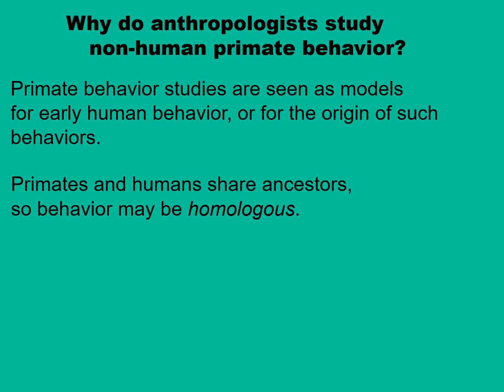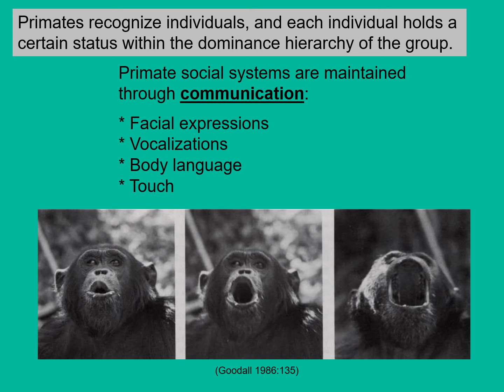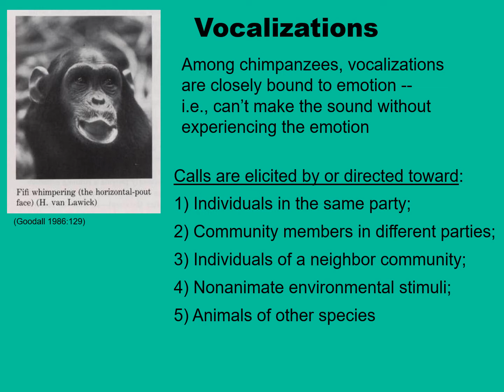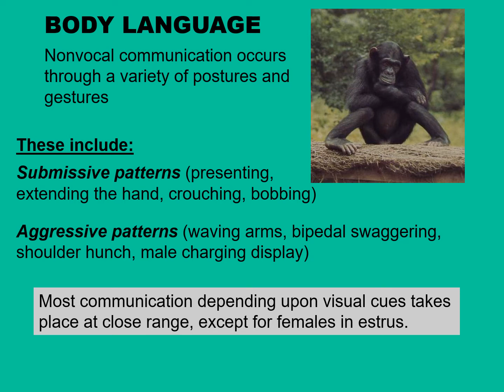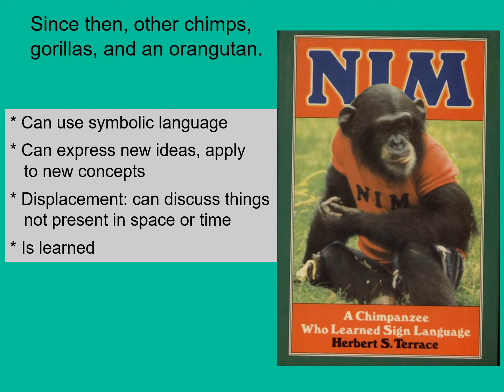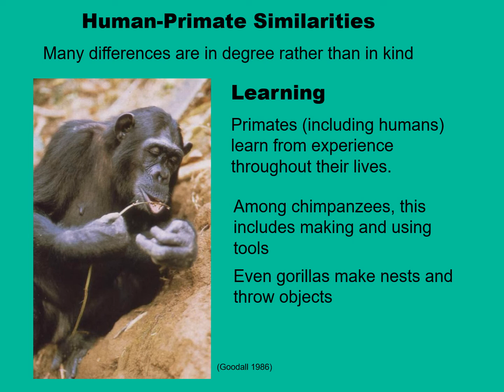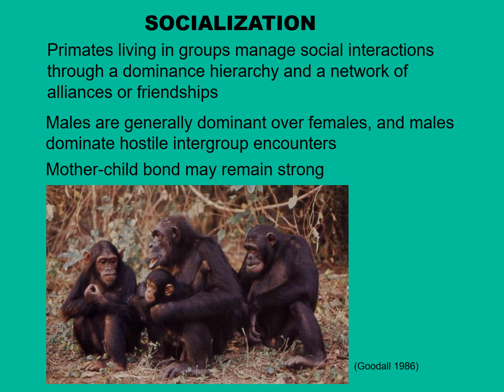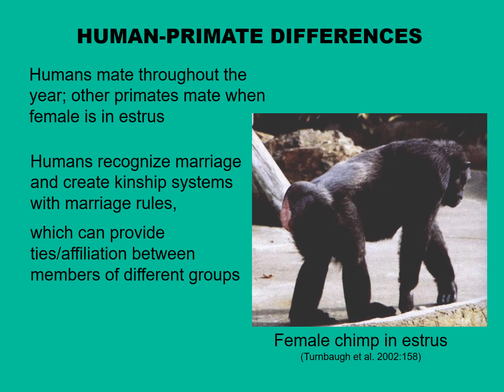Primate Behavior Part 1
Overview of primate behavior. Thumbnail is from Goodall 1986:393.